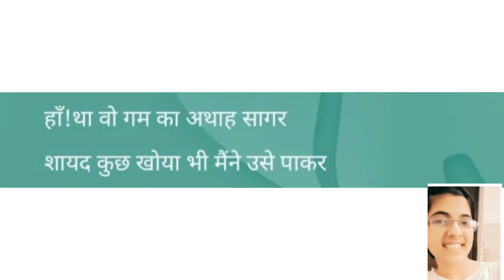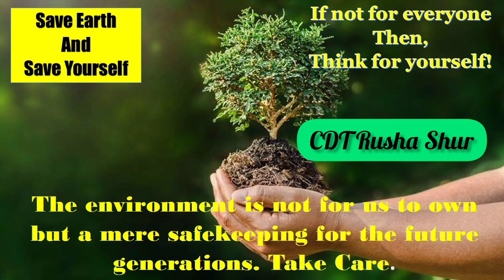environmentday#2(O) Girls BN NCC Rayagada World Environment Day